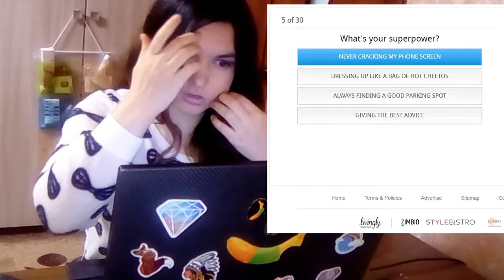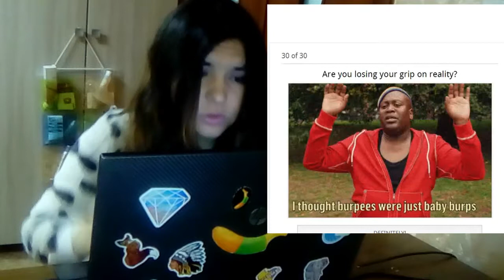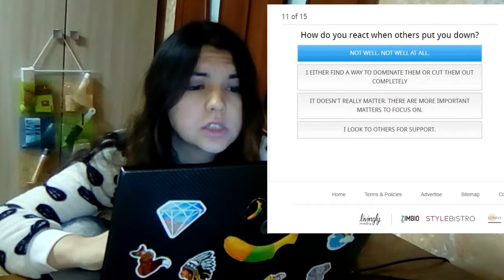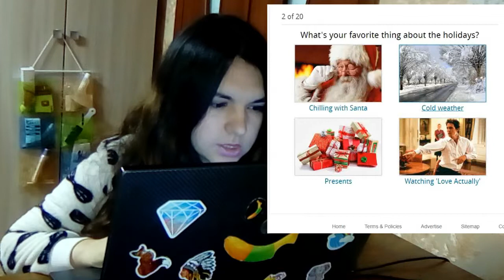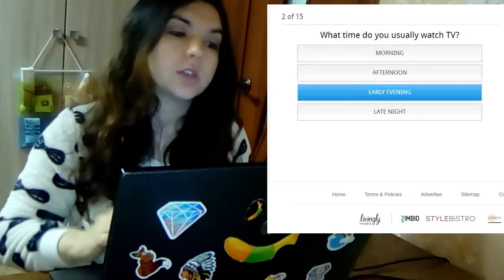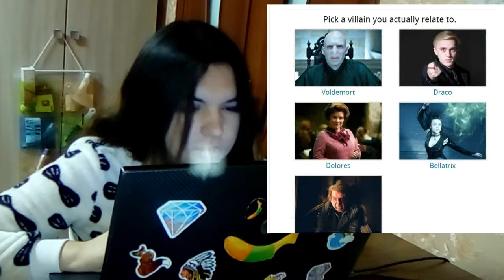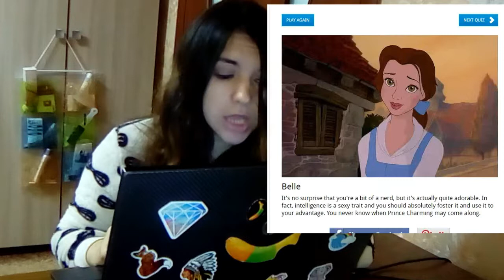Which kid from "Stranger Things" am I? Taking online quizzes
When you love taking online quizzes you can't stop yourself to do it. So why don't film it and share all the fun with you, guys?